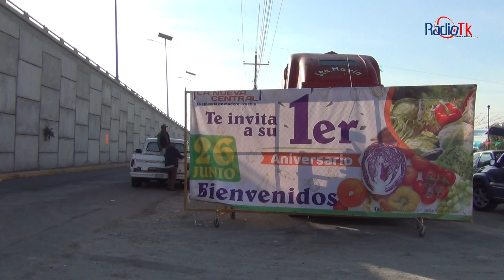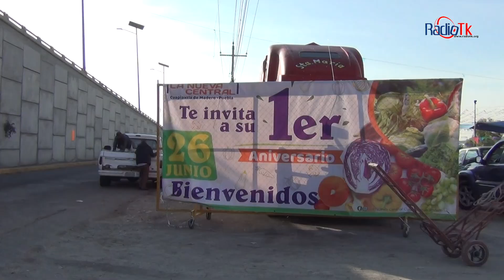Cumple su primer aniversario la Nueva Central Cuapiaxtla de Madero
Cumple su primer aniversario la Nueva Central Cuapiaxtla de Madero, festejo que se realizó con música en vivo y comida.